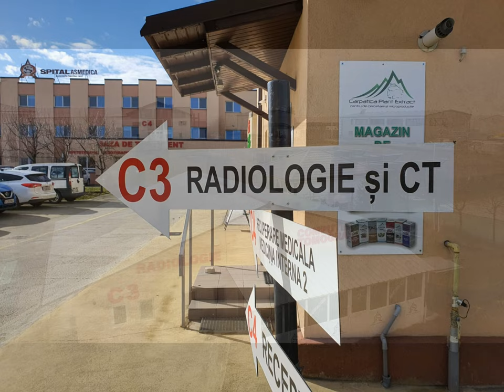Cum arată cel mai nou centru de radiologie din Prahova, dotat inclusiv cu computer tomograf